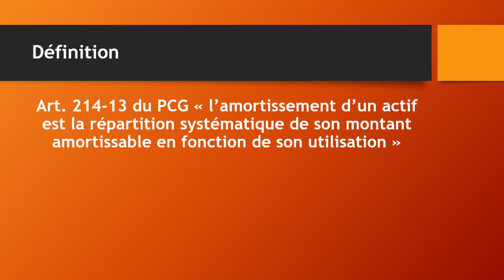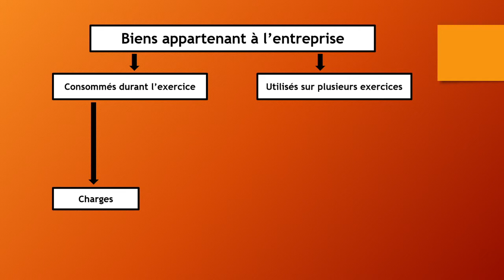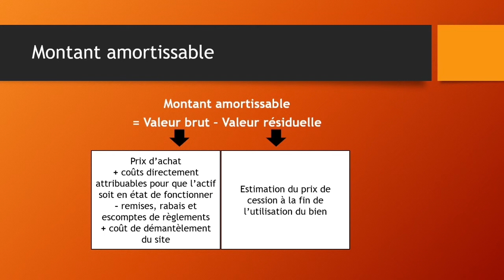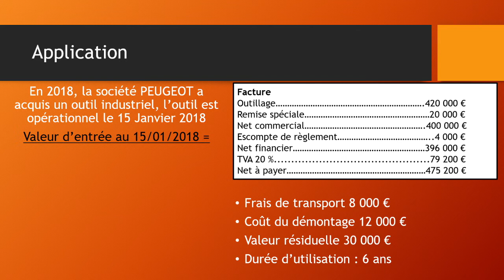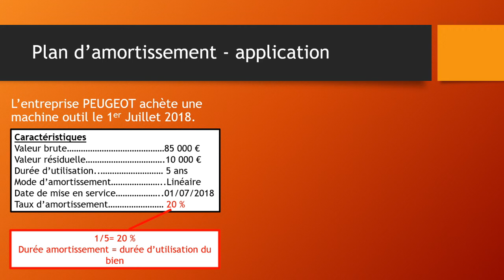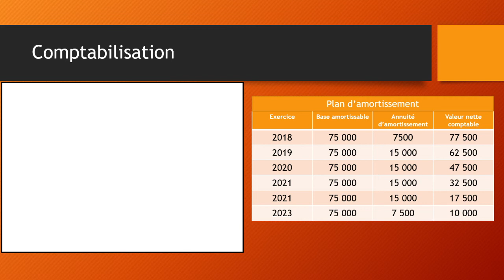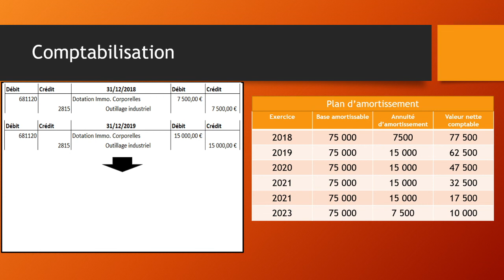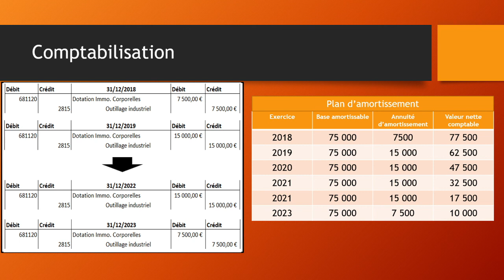L'amortissement comptable linéaire (+ application)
🎓Mes formations sur Udémy ⬇️⬇️⬇️

[PROCHAINEMENT]